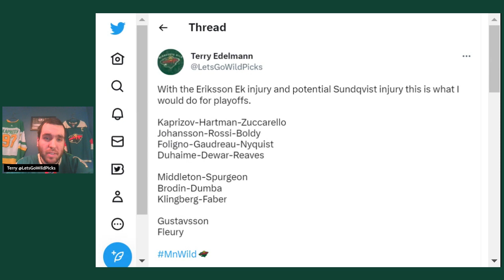The Minnesota Wild are going to be Fine and are going on a PLAYOFF RUN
There is alot of people worried about the minnesotawild and their stanleycup playoff chances. But with the return of kirillkaprizov kirillthethrill and the upcoming debut of gustavnyquist and the potential return of marcorossi and signing of brockfaber Wild fans should be excited about this years playoffs.